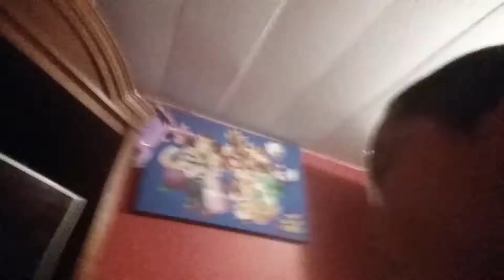I explain why i did not upload yestrerday!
Two videos one day today